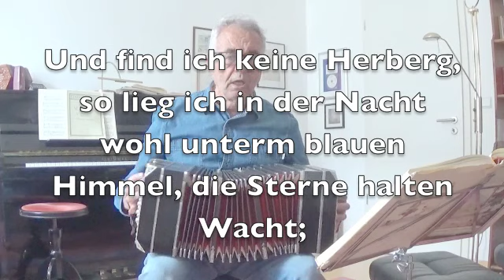Deutsche Volkslieder "Der Mai ist gekommen" Bandoneon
Please sing with me this old german folksong.
Text: Emanuel Giebel (1841)
The song is about a person who praises the beauty of wandering into the wide, wide world.